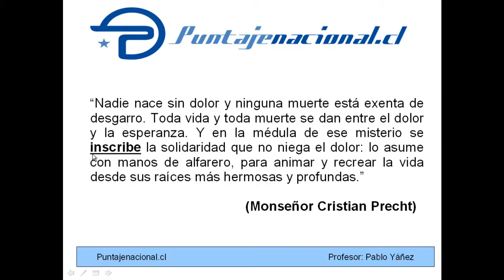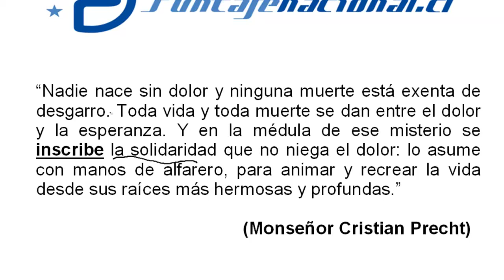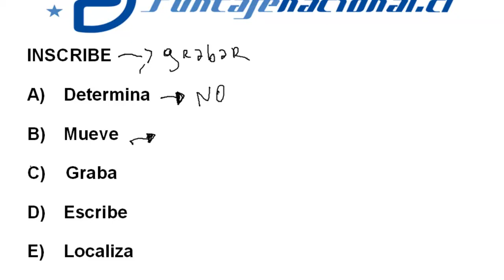Preguntas con más errores lenguaje. Video 7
Video creado para repasar las preguntas que mas personas se han equivocado en nuestra comunidad.